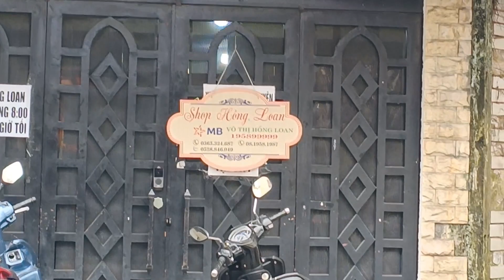Luật sư Ngọc luật sư Ân xuất hiện trước nhà Hồng Loan thẩm định tại nhà